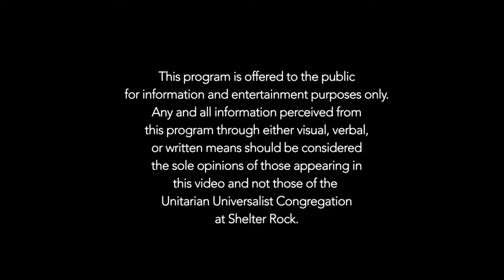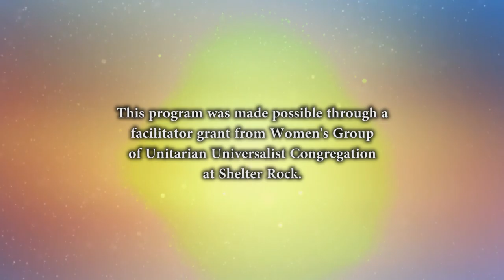Breaking the Political Glass Ceiling - UUCSR Women's Group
Discussion by Women's Group, Unitarian Universalist Congregation at Shelter Rock